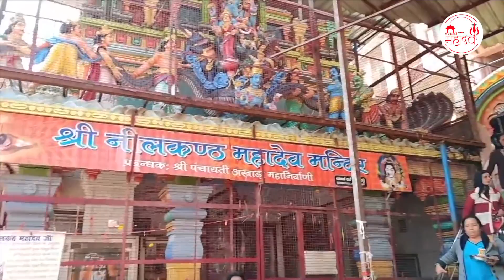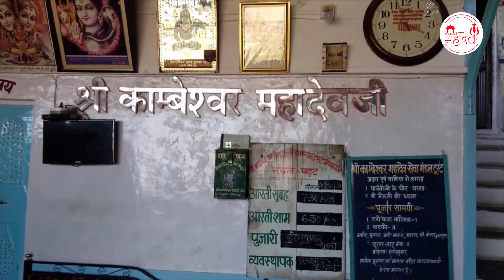ॐ नमः शिवाय | Special Shiv Bhajan | Om Namah Shivay | Shiv Dhun | Avinash Karn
Start your day with "Rudradhari Mahadev" to bring peace to your soul.
🌸 मन की शांति के लिए "रुद्रधारी महादेव " यूट्यूब चैनल पर भजन भक्ति गीत और आरती ,चालीसा व मंत्र सुने आज ही हमारे चैनल को SUBSCRIBE करे व अन्य भक्तों के साथ वीडियो को Share करे व Like करना न भूलें|

► Album - Evergreen Bhajan Vol 1
► Song - Om Namah Shivay
► Singer - Chetna Shukla
► Lyrics - Traditional
1926-DVT_VNM/2261-TDVT-1926